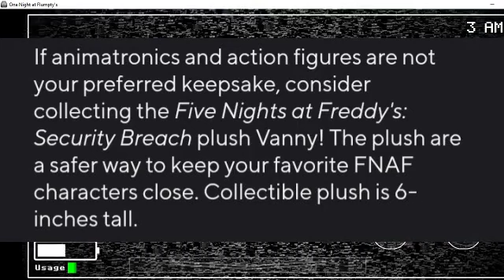FNAF SECURITY BREACH PLUSHIES LEAKED!!!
Like and sub if you enjoyed! Links are here.